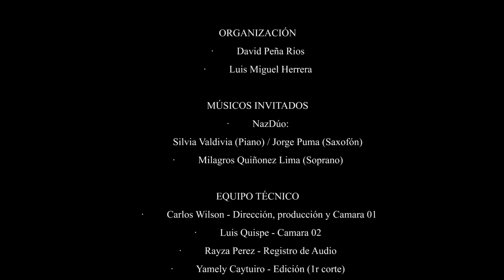HARAWI - 2do ENCUENTRO DE SAXOFONISTAS CUSCO - PERÚ 2021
2do ENCUENTRO DE SAXOFONISTAS
CUSCO - PERÚ 2021

"HARAWI"
de Armando Guevara Ochoa
Adaptación: R. Caballero
Realizadores: WILSON Entertainment

ORGANIZACIÓN
David Peña Rios
Luis Miguel Herrera

MÚSICOS INVITADOS
NazDúo:
Silvia Valdivia (Piano) / Jorge Puma (Saxofón)
Milagros Quiñonez Lima (Soprano)

EQUIPO TÉCNICO
Carlos Wilson - Dirección, producción y Camara 01
Luis Quispe - Camara 02
Rayza Perez - Registro de Audio
Yamely Caytuiro - Edición (Ir corte)
Gero Gonzales - Foto Fija

AGRADECIMIENTOS
Ministerio de Cultura
Municipalidad de Cusco
Ruta del Barroco Andino
Buffet Crampon
Bg Frace
Maderas y Metales

WILSON PRODUCCIONES
25 años de experiencia en Cine Digital
Dirección, Producción, Realización y Post Producción
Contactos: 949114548